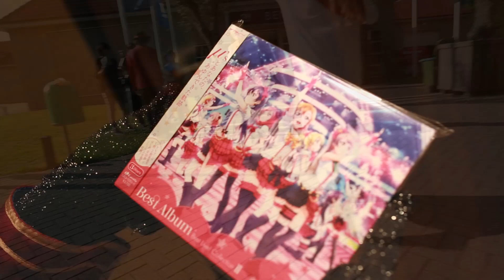Abunai 2015 - Cosplay Music Video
Abunai takes place in NH Koningshof, The Netherlands